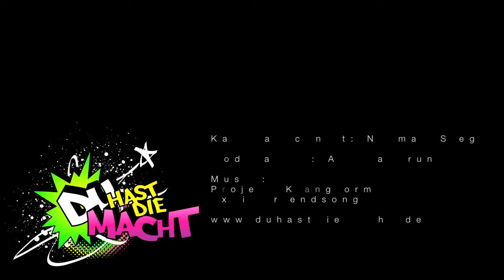11.September 2001 - 10 Jahre Angst vor Terror?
DU HAST DIE MACHT-Reporterin Amelia kann sich  sehr gut an den 11.September 2001 erinnern, obwohl sie zu diesem Zeitpunkt gerade einmal 11 Jahre alt gewesen ist. Wir wollten von jungen Passanten erfahren, ob sie noch wissen, was sie an diesem Tag gemacht haben, was sie fühlten und dachten, als sie die Bilder der zusammenstürzenden Wolkenkratzer sahen und ob sie Angst vor ähnlichen Anschlägen in Deutschland haben.